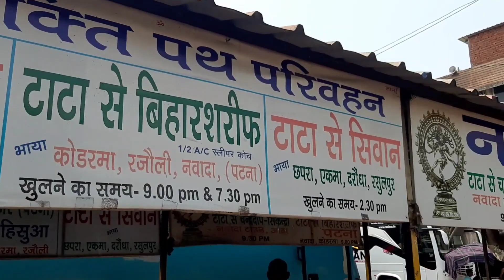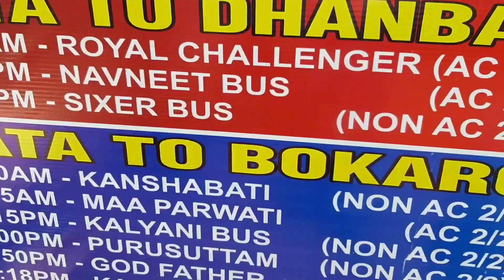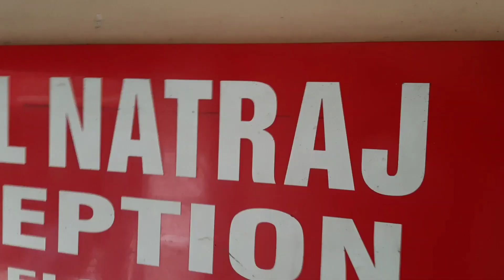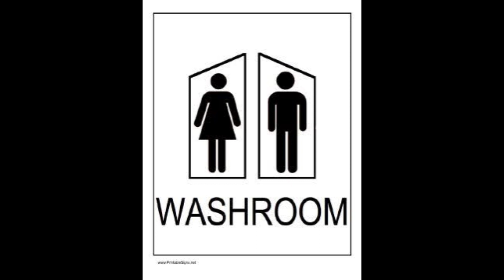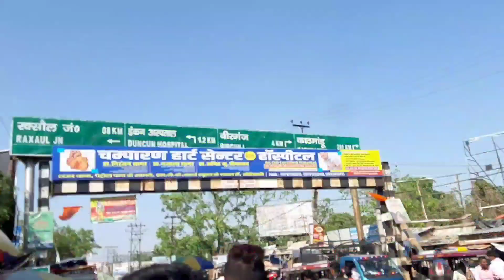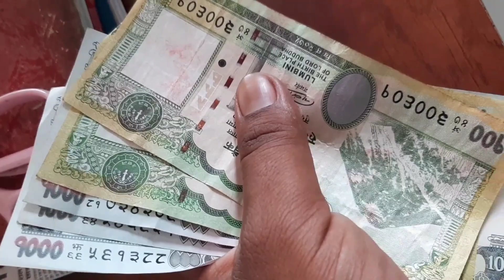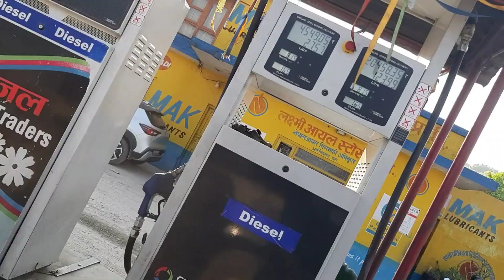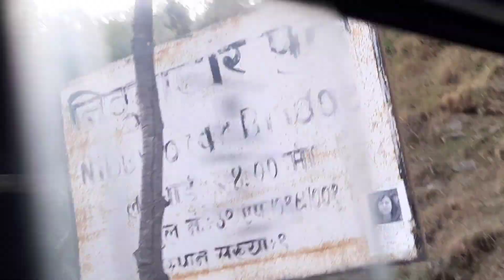India to Nepal By Road,🇳🇵नेपाल जाने से पहले देख ले। India Nepal Border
Nepal Trip Vlog Episode 1

Raxaul  to Kathmandu
my first day at Nepal., my first vlog, my first night at kathmandu Nepal,
no passport, no visa required for India
How to cross Nepal Border
nepaltravelvlog
Nepal travel vlog
my first international  experience
first international  travel vlog
foreign may vlog kaise kare
nepal it's a beautiful country

Your quarries
Nepal Tour Package
Road trip to nepal
birgunj to kathmandu
jamshedpur to rakshol